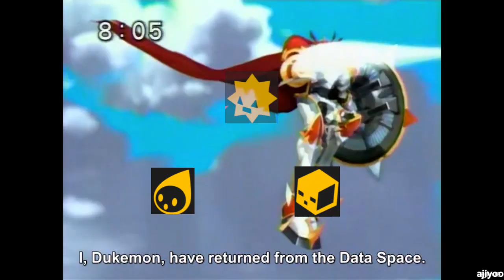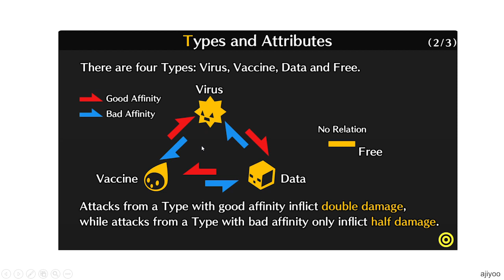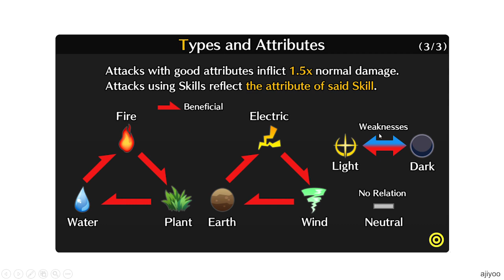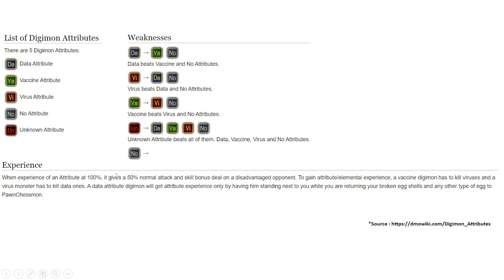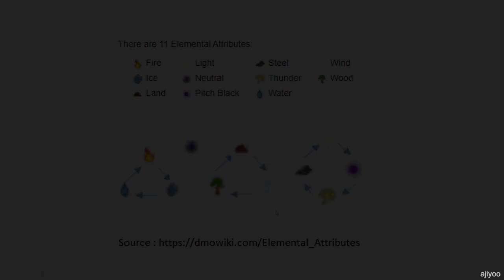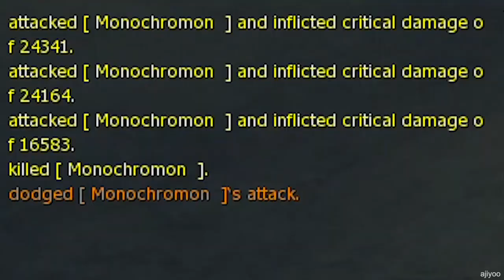PENJELASAN ATTRIBUTE, ELEMENTAL, DAN FAMILY PADA DIGIMON - DIGIMON (BAHASA INDONESIA)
[ YUKK BACA DESKRIPSI ]

Hallo, selamat datang di video ini.  Pada video - video digimon dan evolusinya kita menyebutkan tingkatan evolusinya beserta dengan attributnya. Nah untuk tingkatan dan jenis-jenis evolusi sudah saya bahas pada video sebelum ini, dan untuk attribute belum nih. Sebenarnya attribute itu apa sih? dan seberapa pentingnya kah hal tersebut? Pada video ini kita akan membahas hal tersebut.

Terima kasih !!!

Selamat Menyaksikan !!

Copyright : Akiyoshi Hongo, Bandai, Toei Animation.
Thanks to:  Dalovers yang telah mensub dan menshare kembali anime ini sehingga dapat bernostalgia.

Laptop Specs ;
Processor: Intel I5-7200U @ 2.5 GHz
Ram: 12 Gb
VGA: Nvidia Geforce 920 MX